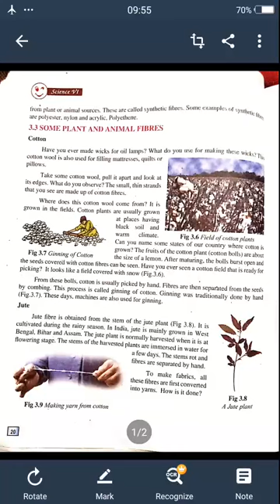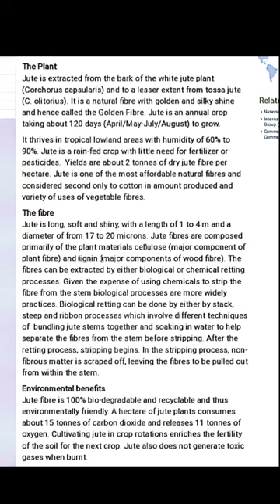Some plant and animal fibres (jute) class 6th science by kishore bagati